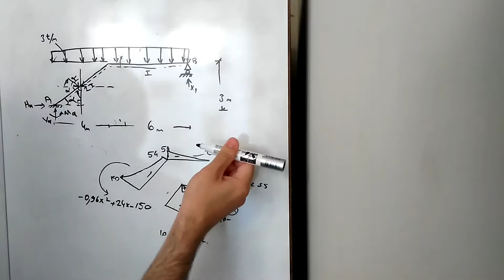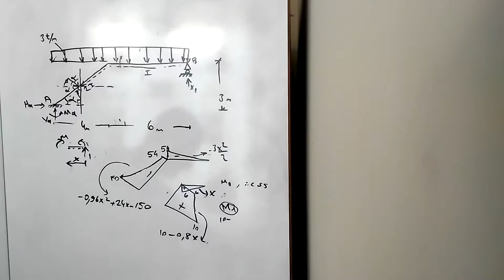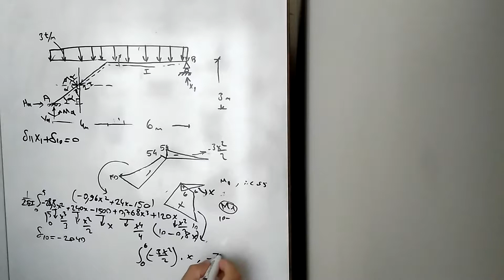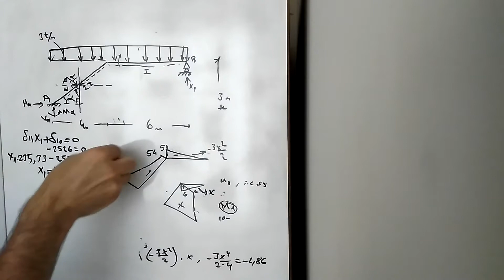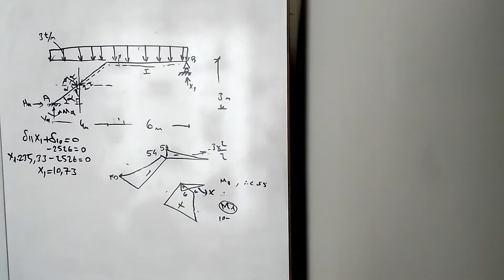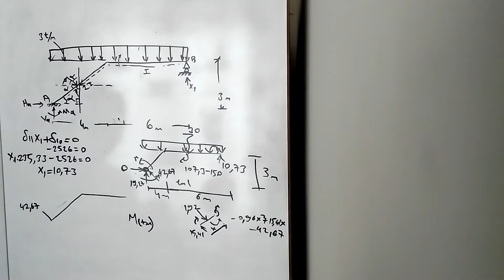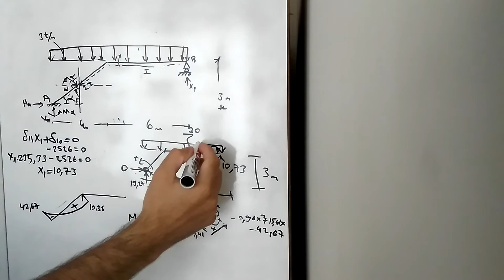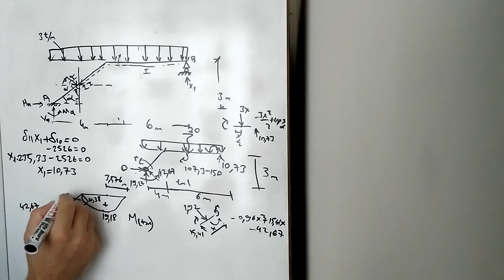3 ► YAPI STATİĞİ 1 hiperStatik KUVVET YÖNTEMİ Y.statiği2